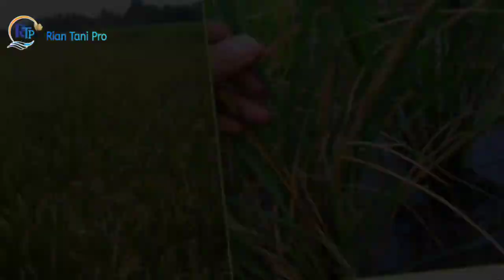Waspada‼️jika bulan purnama tepat disaat tanaman padi sedang fase berbunga !! [Sering kena Beluk]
Salam Rian Tani Pro
Salam Medukuran.

Info Tani bikin lewat dari serangan Sundep ( Beluk )‼️Semprot disaat malam Purnama.

Ini bisa tuntas atasi Sundep Beluk.
Petani siap lakukan penyemprotan malam purnama.
Jika saat purnama tanaman sedang fase Berbunga.

Waspada dan semoga Berhasil !?

Salam Pertanian.
Terima kasih.